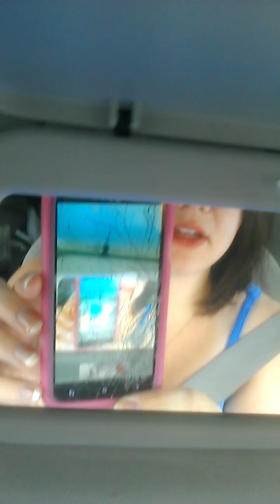18 week update